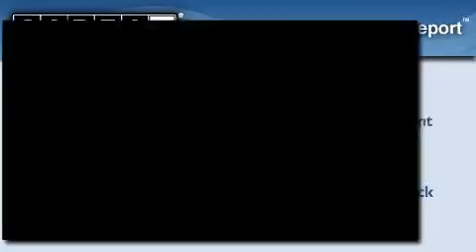2007 Jeep Compass Rockford WI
Year: 2007
 Make: Jeep
 Model: Compass
 Engine: Gas I4 2.4L/144

 Exterior: Black
 Miles: 66,581

 Gordie Boucher Lincoln Mercury of Madison

 Used 2007 Jeep Compass Madison WI